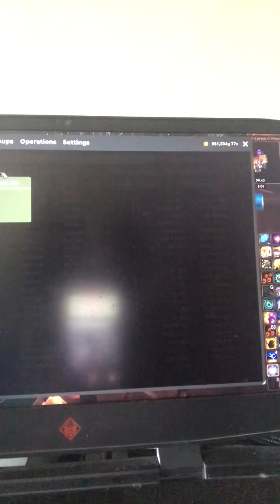SSCD Back Dr called today pays lyft rides SSC wants new chiropractor status updates asap update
Back Dr called me randomly today leaving a voicemail letting me know he got requests from the SSC office for my SSCD case to get updated medical records updated ASAP, I called him back same day today and he got me in, free lyft rides. He moved me from once a week to twice a week because the condition of my entire back, neck, spine, down to tailbone/coccyx or w/e.

I haven't been in about 3 1/2 weeks due to fatigue and pain, fairly sore but doing ok.

Join my patreon for only $1 a mother with tons of WoW content, cat videos of Harley Quinn & Joker, Horror movie content & reviews+reactions, WWF/WWE/Wrestling videos, San Antonio Spurs & Denver Broncos videos I'm a DIE HARD fan of both.

Random ADHD inspired video (I have it), awesome stories about my Uncle In Law Muhammad Ali (have pics & family to verify if you dont believe me), 20+ Near Death Experiences and much more one of a kind engaging fun and funny content as well as my insane life stories to X rated for youtube/fb/etc.

Drop a comment on my videos with feedback!
Follow/Sub all links to my SM in the comments!